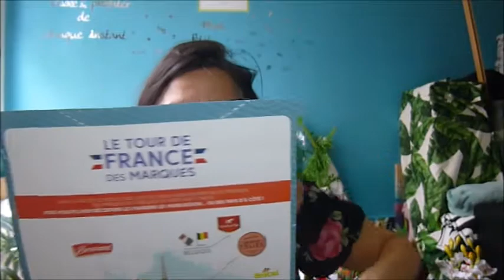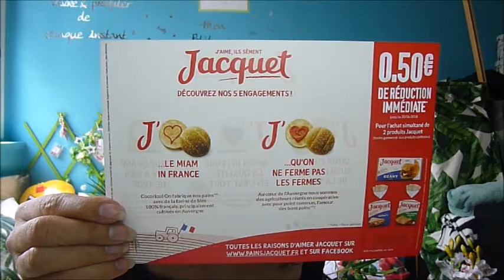SUPER BOX LA DEGUSTABOX 2018